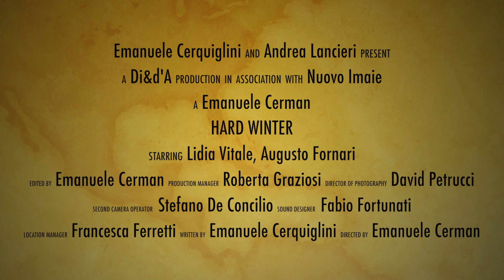HARD WINTER - Clip 10 (Enzo cerca di convincere Laura)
Di E.C.Cerman
in scena: Lidia Vitale, Augusto Fornari